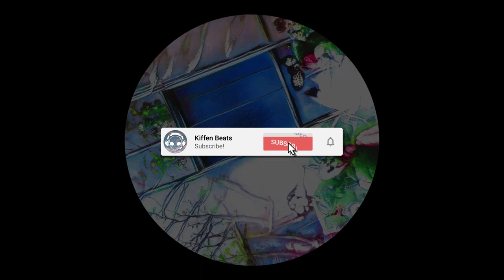Stewart Keller - Caterpillar To Butterfly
🎧 Stream Stewart Keller - Caterpillar to Butterfly